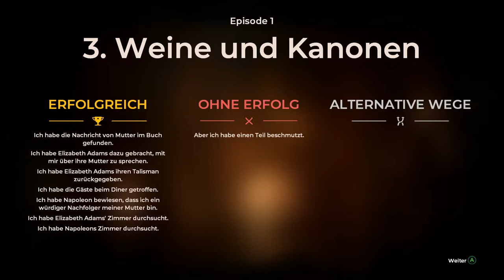The Council #5 Gemeinsames Essen, als Nachtisch ein Rätsel